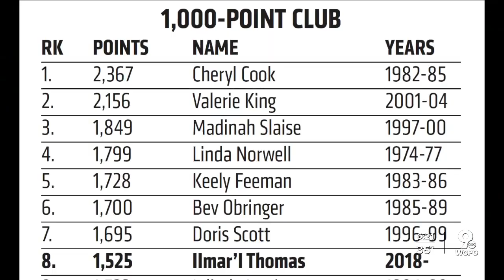Ilmar'i Thomas UC Women's Basketball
UC Women’s basketball was set to try and snap a six-game losing streak tomorrow – but their opponent – the SMU Mustangs – decided to cancel their season. That robs us of a chance to see one of the nation’s best scorers in action, UC’s Ilmari Thomas.